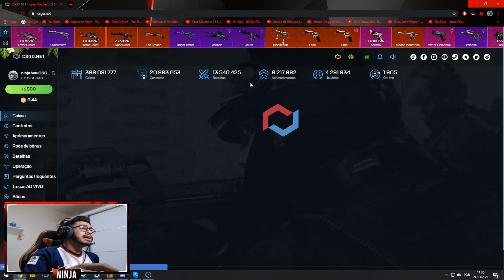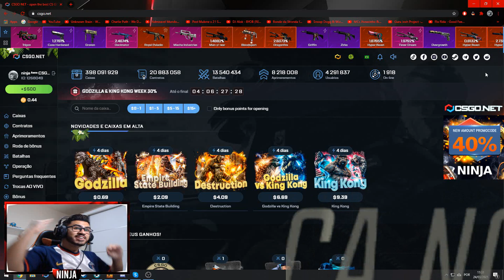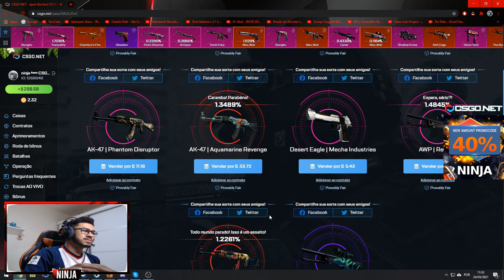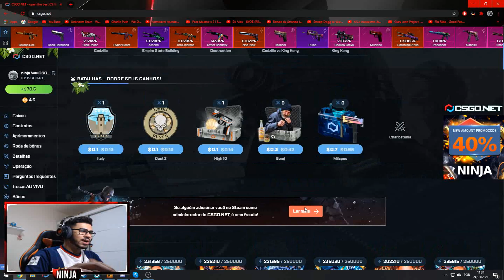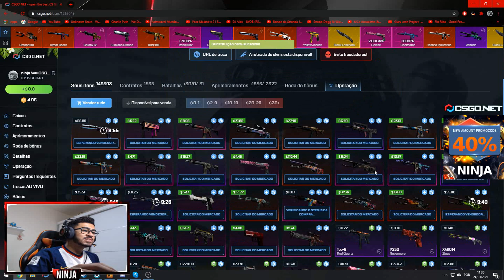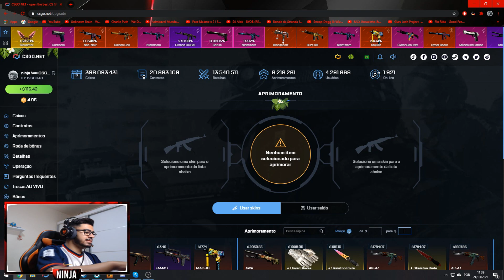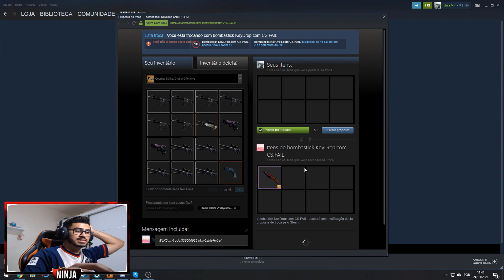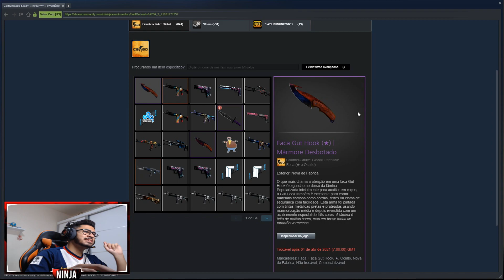OLHA O QUE CHEGOU NO CSGONET